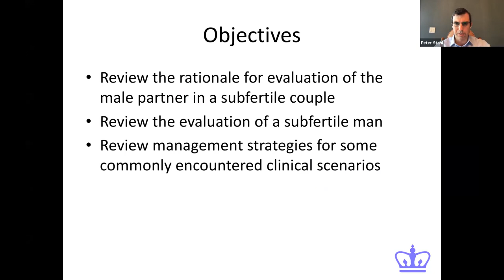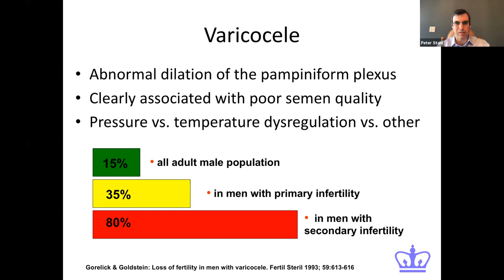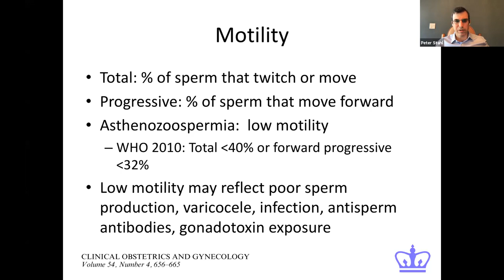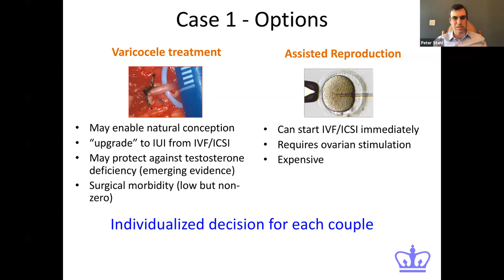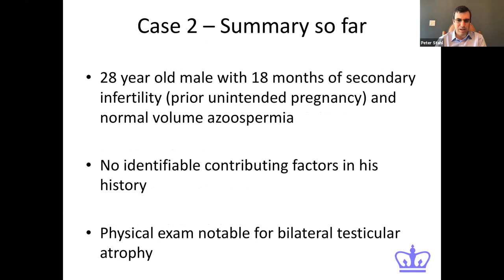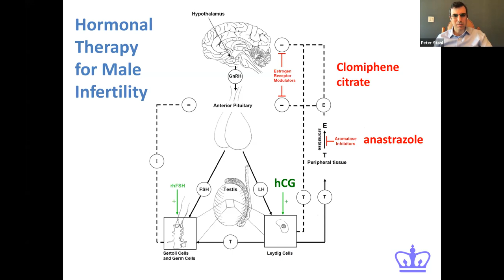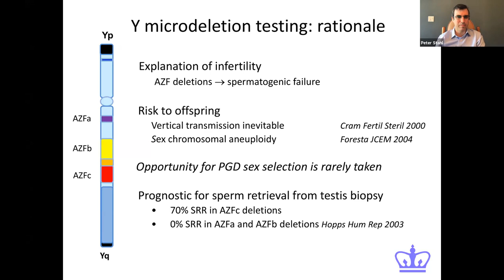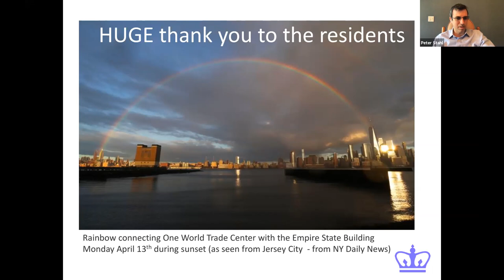Cases in Male Infertility - EMPIRE Urology Lecture Series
Dr Peter Stahl MD discusses Cases in Male Infertility 4/17/2020